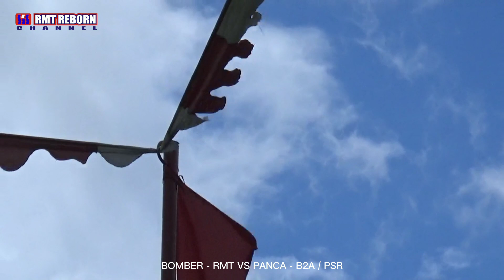ZUPITER CMS67 TAHAN BANTING DI GOYANG JABLAY GALAK SAKAU - KAINA TEAM ( LIGA TASIK P14 LPK ARZUN)